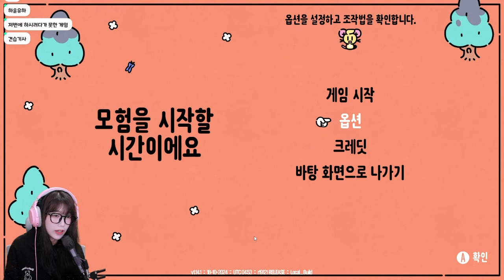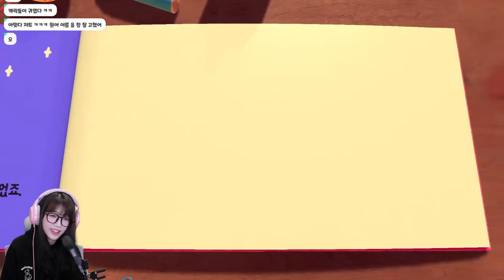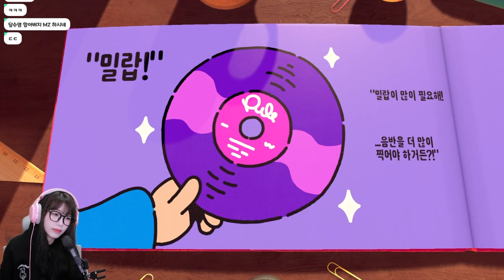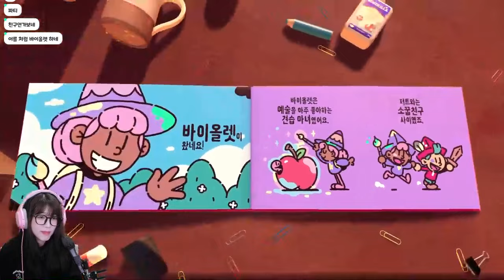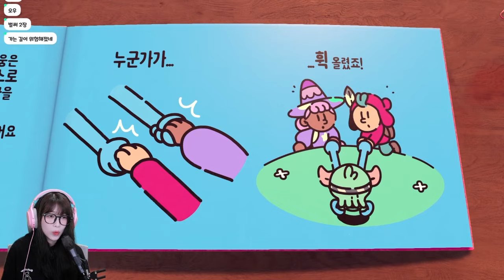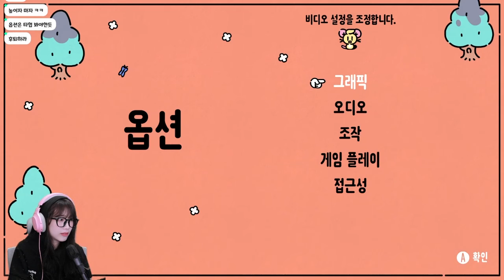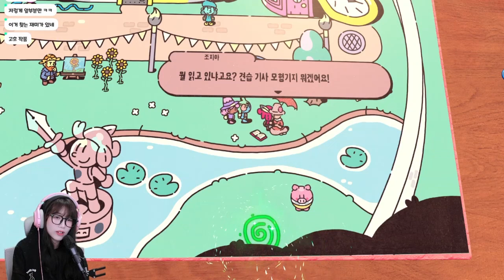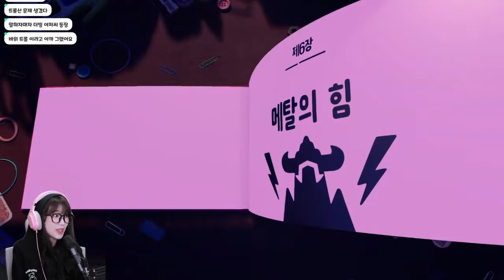내가 동화 주인공이 되는 신기한 경험! 3D와 2D를 넘나드는 커비의 느낌을 닮은 귀여운 게임!! [ The Plucky Squire / 견습기사모험기]